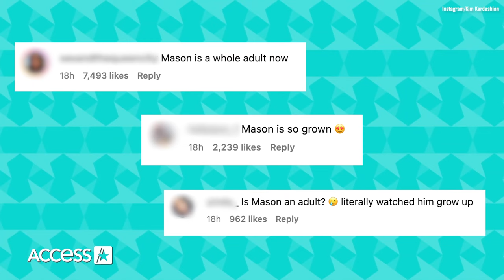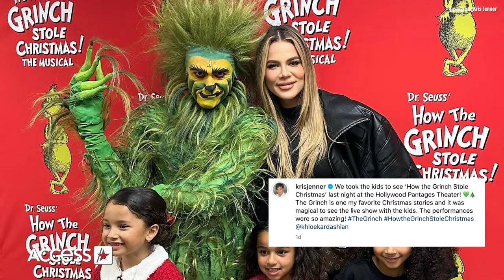Mason Disick Is All Grown Up In RARE Photo From Kim Kardashian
Kim Kardashian is keeping up with the Disicks! On Monday, "The Kardashians" star shared sweet photos of herself and Scott Disick posing with their kids, and her eldest nephew is all grown up in the pic. Mason Disick stands by his dad and younger sister, Penelope, in the rare image as he appears to tower over his cousins and his aunt. The 13-year-old, whose mom Kourtney Kardashian was not in the snap, has taken a step back from the family's spotlight in recent years. "Everything" Kim captioned the photos, which include all four of her kids. Fans in the comments section were shocked to see the teen, who was featured on the family's former show "Keeping Up with the Kardashian" as a baby, "Mason is a whole adult now," one person commented. Kim's younger sister, Khloé, showed her love too commenting a series of heart emojis.